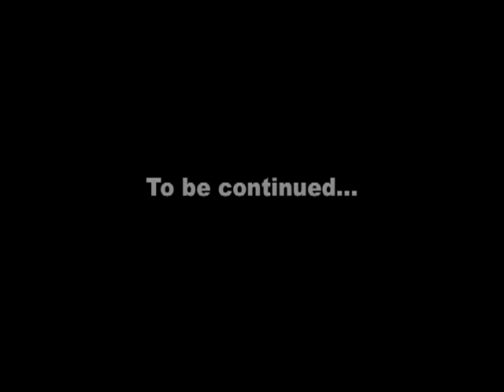Derrick Etienne Jr. Part 1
Incredible dribbling skills of D. Etienne at age 11 similar to that of the Brazilian superstar Robinho.